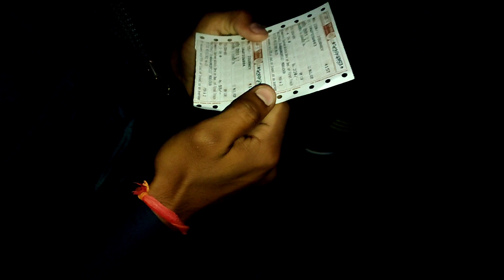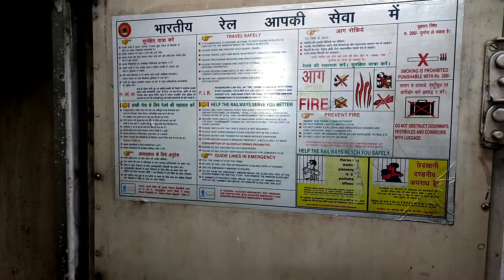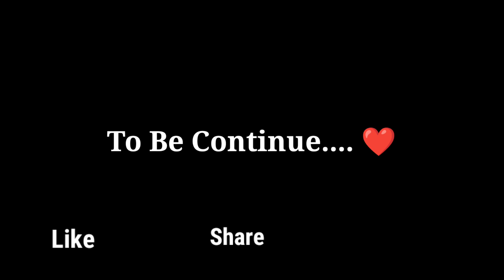Karni Mata Temple Deshnok Darshan With Friends 😄 Part-1